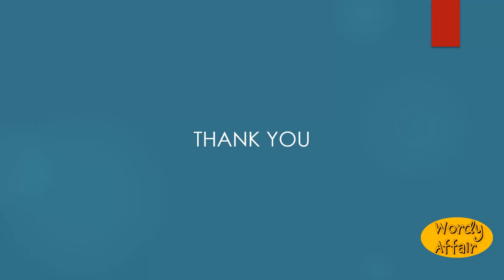Nationalist Meaning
One who advocates national unity and independence; one of a party favoring Irish independence.

In this video, you will learn "Nationalist" Meaning and pronunciation in English.

Wordy Affair